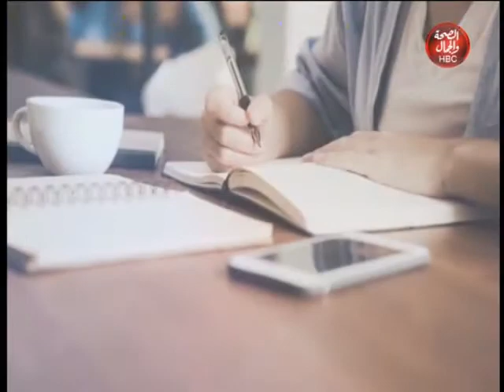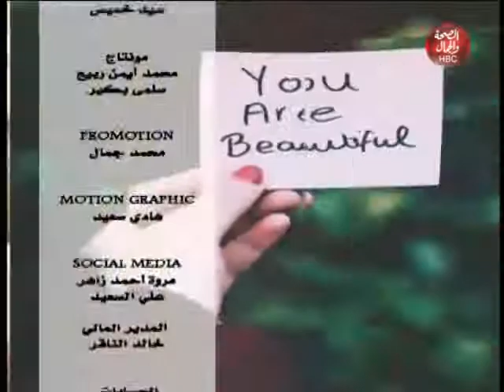سر جمالكم | أهمية المياة للجسم مع واتر جروب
تقديم : د / رشا عبداللطيف
فى ضيافتها : أحمد حسين  _ صاحب شركة واتر جروب

قناة_الصحة_والجمال# برامجنا